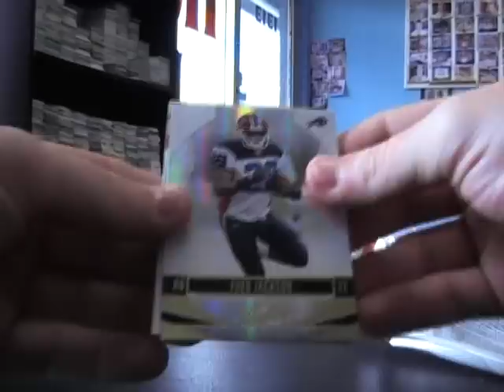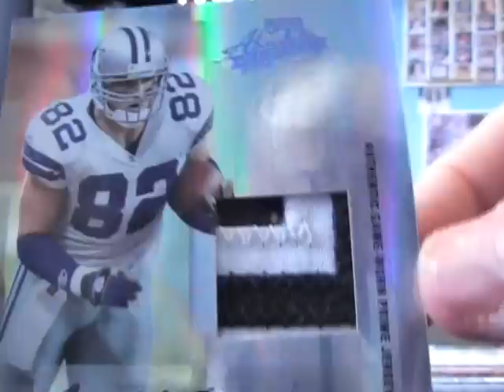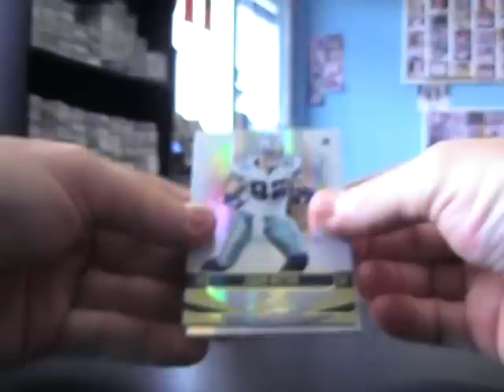2008 Absolute Memorabilia Football Box Break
Hey Rich,

Here is the video break buddy. Thanks a lot, Chris J.